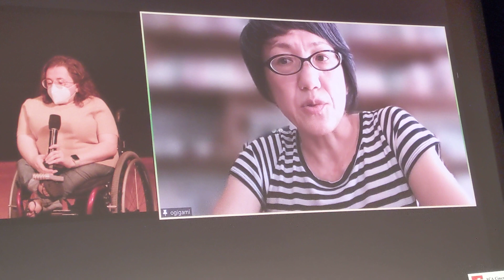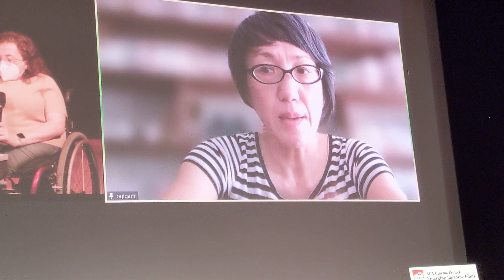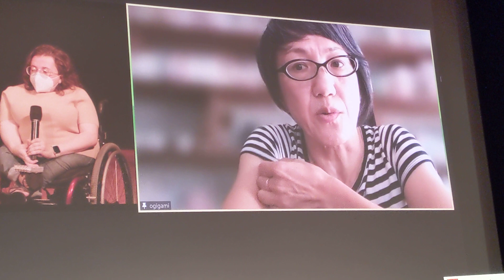Ripples director on the assassination of Japan's prime Minister, in Japanese with translator